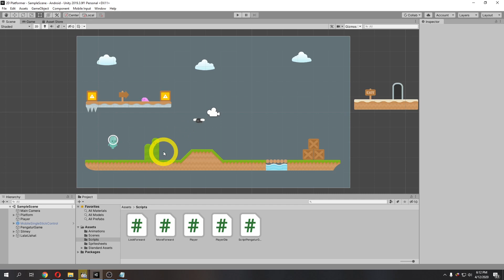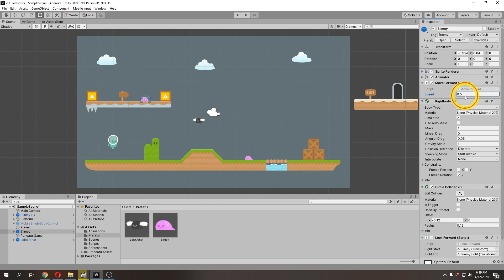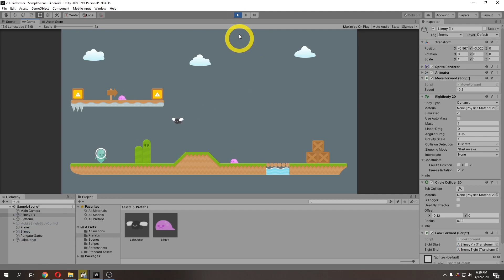Tutorial Prefabs pada Unity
Menjelaskan Prefabs (Pre-Fabrication) pada Unity